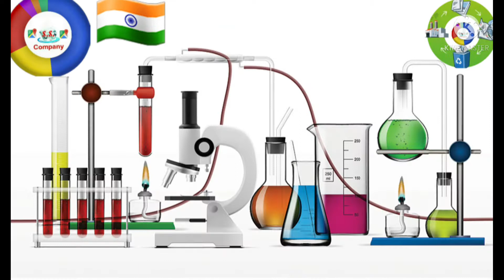75 years India economy growth making of India